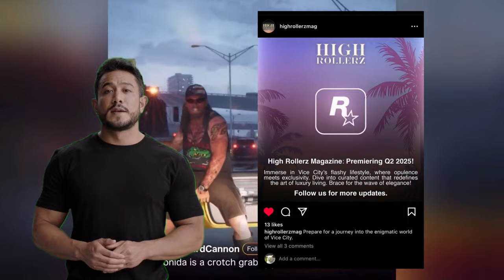Exciting GTA 6 News Unveiled: Get Ready